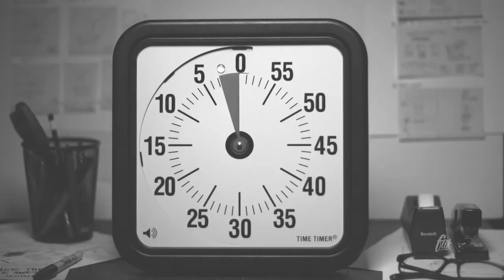Glitch Titles - After Effects Template | Free Download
100% FREE DOWNLOAD AND USE IT

Glitch Titles | After effects | Video Tutorial  | VIDEOHIVE (FREE Download)